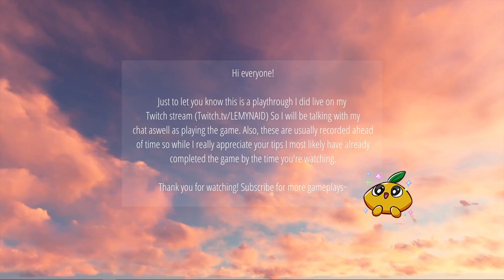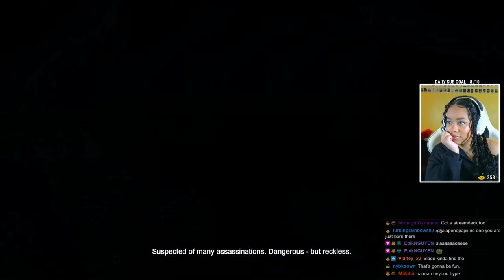BLACK MASK | Batman: Arkham Origins, Part 1 (Twitch Playthrough)